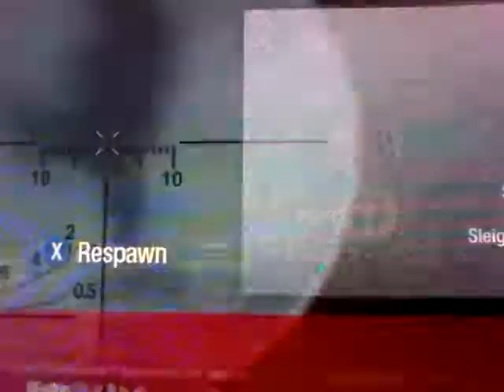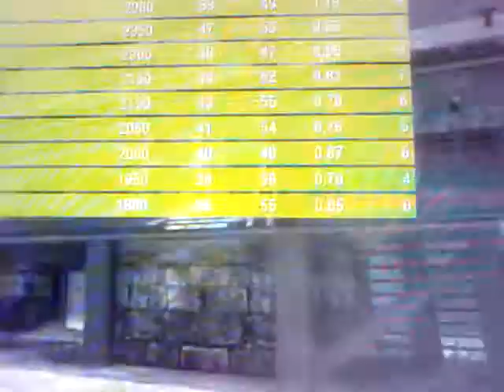Cod prison ops (Black ops)